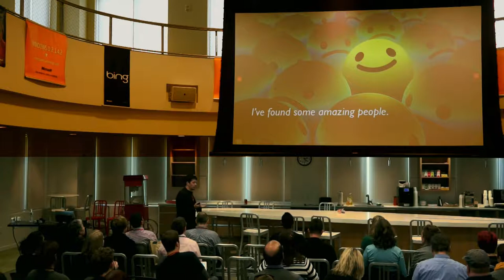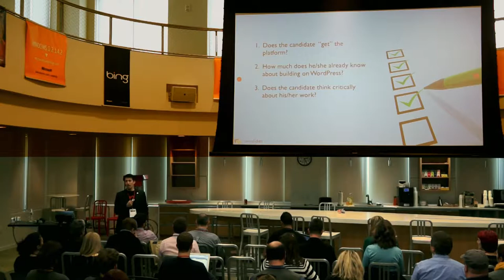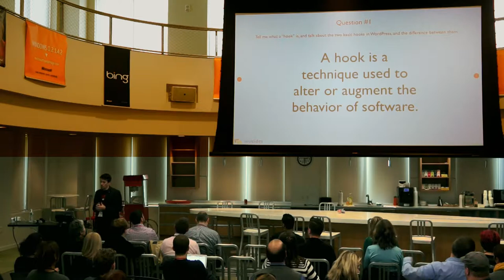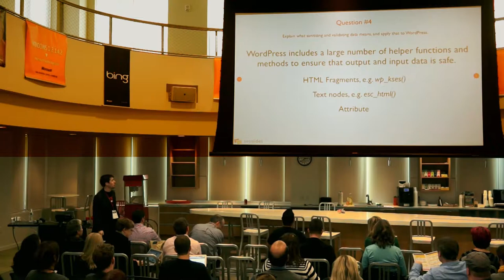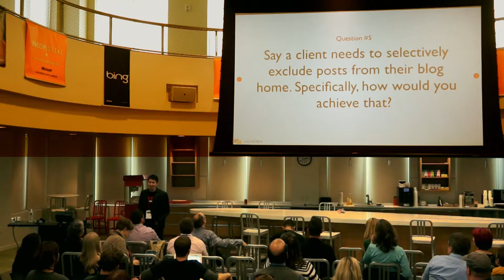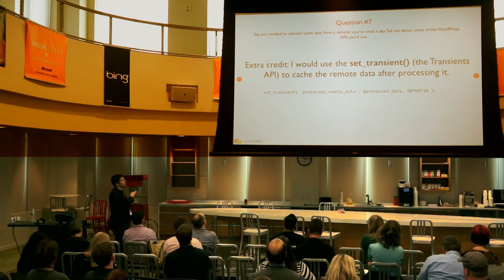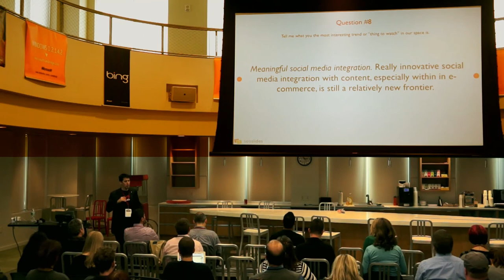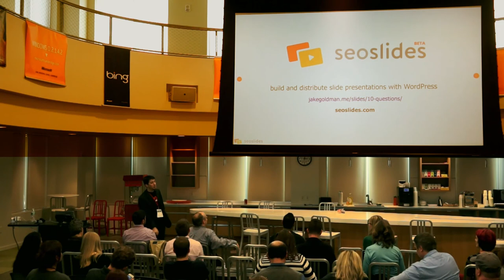2013-10 WCB 10 Interview Questions I Ask Every Developer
Presented by Jake Goldman • Business/Freelance Track

Over the last few years, I've hired more than 30 WordPress developers, and have considered over 100 applicants.

There are about 20 questions I consistently ask most serious candidates, from philosophical -- "Tell me about something that really frustrates you about WordPress right now"- to big picture -- "Tell me about the two fundamental hook types in WordPress, and the difference between them" to granular -- "What's the best way to prevent posts in a specific category from showing up in the blog home?" Sometimes there's more than one right answer, sometimes there's really one right answer. There are plenty of *really* bad answers.

These are 10 questions that range from developer basics, to advanced WordPress development, to developer philosophy that help me suss out just how "expert" a candidate really is.

Whether you're contracting a developer to build your site, hiring a full time engineer, or just want to see if *you* can pass the 10up test, this talk is for you.